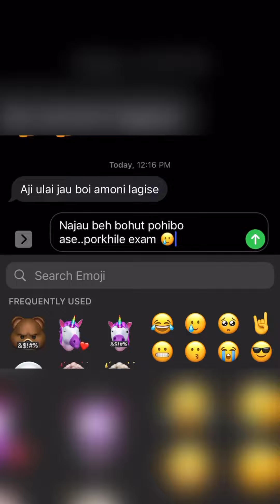Mini vlog 12/tita kerela beya pau